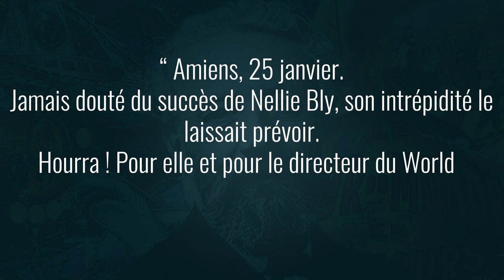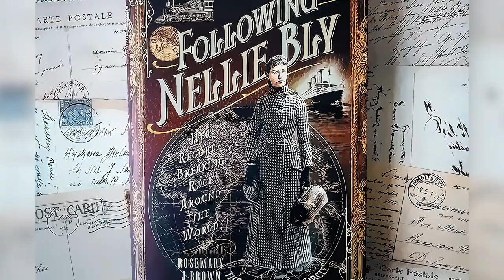Nellie Bly, pionnière du journalisme d'investigation !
Aventurière, première journaliste d'investigation et féministe engagée, elle a tout d'une héroïne de film !
Voici l'histoire de Nellie Bly !

Cette vidéo est un simple divertissement !
Bien que vérifiées comme étant exactes, certaines informations peuvent néanmoins être erronées ou réinterprétées.
Les images utilisées servent à illustrer un propos et ne représentent en aucun cas la réalité.

Crédits musiques:

ES_Seasons of Sapmi - Magnus Ludvigsson
ES_The League - Christoffer Moe Ditlevsen
ES_Forging an Empire - Christoffer Moe Ditlevsen
Epic Mysterious Music - Black Fingerprint
ES_A Train to Catch - John Utah
ES_We Will Not Yield - Bonnie Grace
ES_Consensus - Christoffer Moe Ditlevsen

0:00 Intro
0:36 L'Enfance d'Elizabeth Cochrane
1:47 L'Orpheline Solitaire
2:43 Articles Dénonciateurs
3:38 Le Journalisme d'Investigation
4:34 Son Tour du Monde
5:32 Businesswoman
6:23 Meilleure Journaliste d'Amérique
7:01 Outro